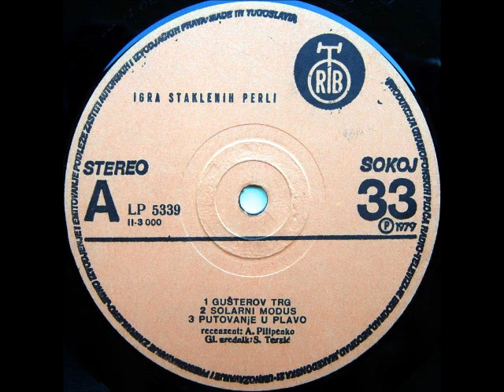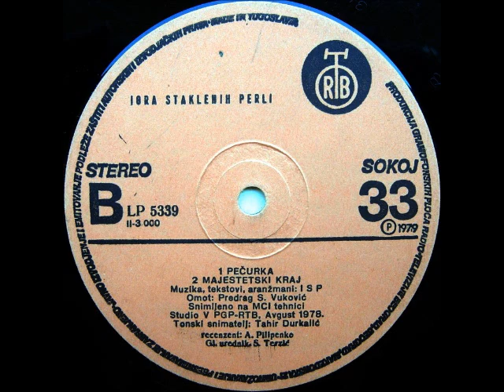Igra Staklenih Perli - Pečurka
Igra Staklenih Perli ‎– Igra Staklenih Perli

Label: PGP RTB
Catalog#: LP 5339
Format: Vinyl, LP, Album
Country: Yugoslavia
Released: 1979
Genre: Rock
Style: Psychedelic Rock, Prog Rock